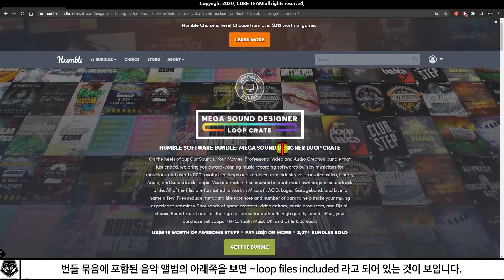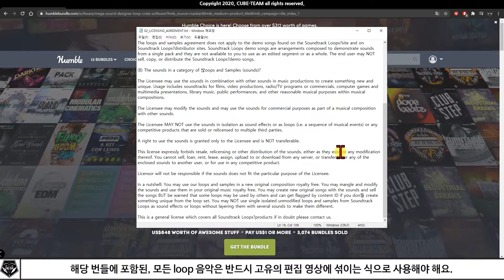할인 소식 # 5885개의 loop 음악을 3만 5천원에 살 수 있다면!? Humble bundle loop music bundle 할인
* 5885개의 상업적 이용가능 loop음악이 단돈 3만 5천원! 할인 진행 중입니다. a.k.a Humble bundle

- 배포 종료 : 9월 24일 새벽 3시

* 대본

안녕하세요. 여러분. 현재 험블번들에서 Royalty-free에 상업적 이용도 가능한 loop 음악들이 대량으로 할인 중입니다.

아래 링크를 클릭하시면, loop 뮤직 구매 페이지로 이동되게 되는데요.

번들 묶음에 포함된 음악 앨범의 아래쪽을 보면 ~loop files included 라고 되어 있는 것이 보입니다.

즉 어떤 앨범에 어느 정도의 loop 뮤직들이 포함되어 있는지 알 수 있죠.

양이 많아서 저도 일부 앨범만 현재 확인이 된 상태인데, 매우 쓸만한 앨범과 답이 없는 앨범이 섞인 것으로 확인됩니다.

대표적으로 soul이 붙은 이름이나, relentless가 붙은 앨범은 괜찮았죠.

또한, 각 앨범에 동봉된 License 항목을 살펴보면 상업적 이용도 가능한 것으로 명시되어 있어요.

즉, 유튜브와 같은 플랫폼에 올릴 영상을 제작할 때 사용이 가능한 것입니다.

당연히, 음악 자체를 아무런 수정 없이 온라인에 업로드할 수는 없어요.

해당 번들에 포함된, 모든 loop 음악은 반드시 고유의 편집 영상에 섞이는 식으로 사용해야 해요.

또한, 각 앨범에서 음악을 빼다가 별도로 판매하는 행위도 엄격히 금지됩니다.

구매한 번들 묶음은 오직, 구매한 당사자에게만 사용권이 부여되며 타인에게 이 권한을 양도할 수 없어요.

이 점들을 명심하시고, 사용 시에 착오가 없으시기를 바랍니다.

안 그러면, 큰 대가를 치르셔야 할 테니까요.

여러분이 한시라도 빨리 이 소식을 보시기를 기원합니다.

광고 봐주셔서 감사드리고, 지금까지 CUBE-TEAM이었습니다.

* 참고 영상

* 예시 영상